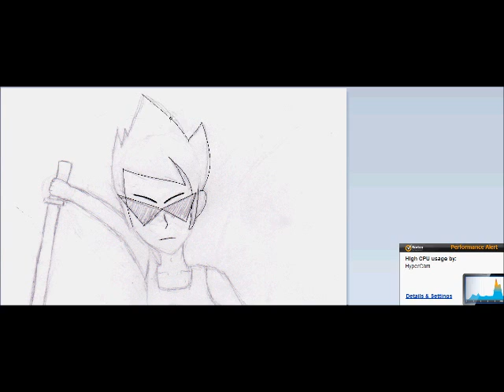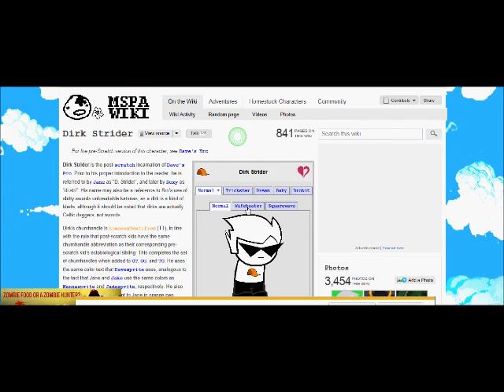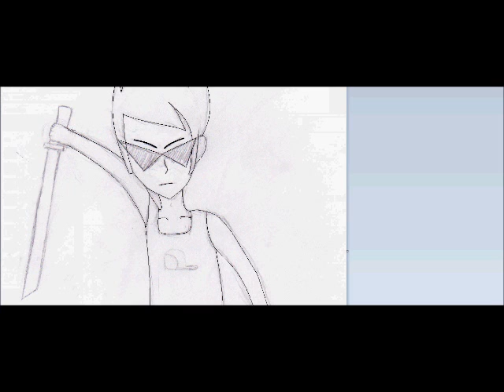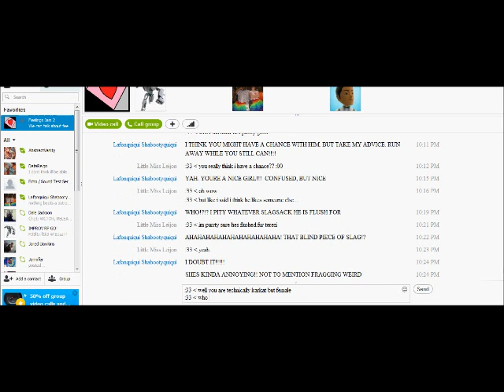Dirk Strider speedpaint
I drew Dirk Strider and colored him.

I dont own characters or music used.